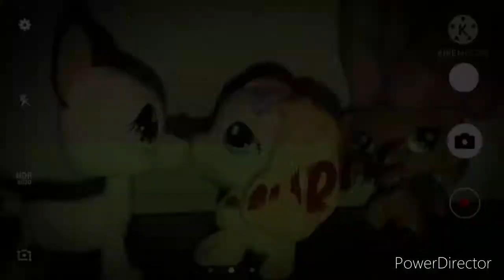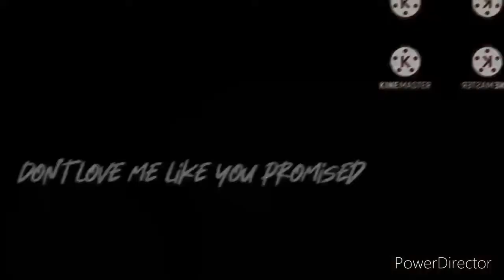Lps Mv My boy by Billie elish